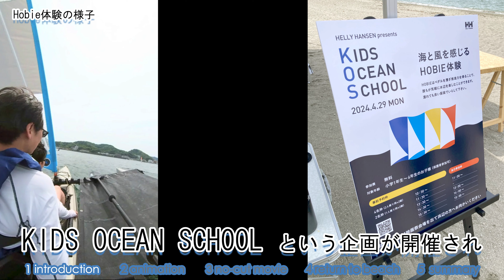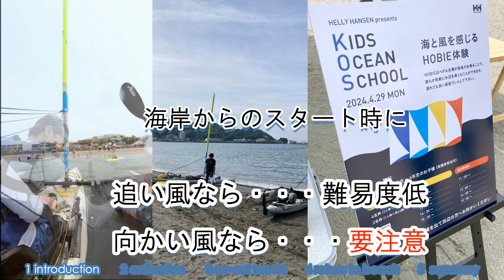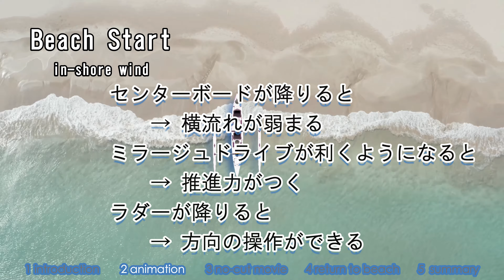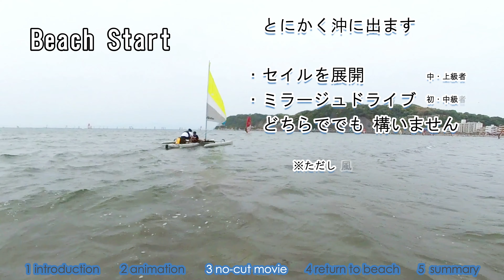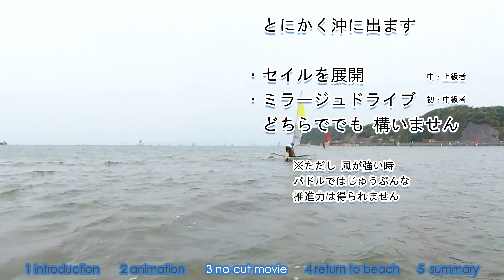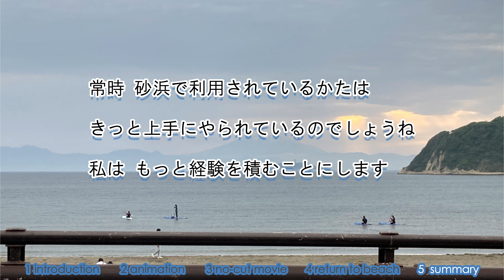How to beach start ~Tandem Island~ 失敗して涙する前に！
私は砂浜からの出し入れにあまり慣れていません。ほとんどのカヤック乗りが普通にやっていることかもしれませんので何を今さら…という内容ですが、これから始められるかたにとってはいい情報かも、と思って出しました。
この日はヘリーハンセンによるKids Ocean Schoolが逗子海岸で開催され、私はそのお手伝いで参加しました。当日、Hobie Japanの沼野さんからビーチスタートのノウハウをお聞きしました。

動画の中に、追い風の場合は“難易度低い”と書きましたがそれは平時の場合で、波が高いと船は一般的に舵の効きが悪くなるので波に飲まれて浅いところでひっくり返しになる場合があります。恐怖です。
だから私はいつまでたってもビーチでの出入りが苦手なままなのです。